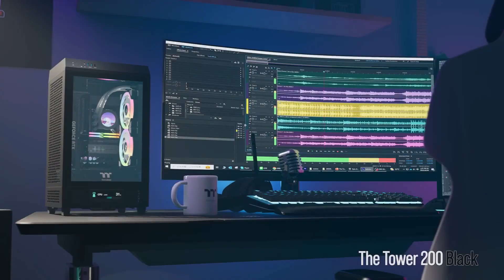Thermaltake The Tower 200 Series Chassis Product Animation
The Tower 200 Series comes in five colors: Black, Snow, Turquoise, Racing Green and Matcha Green, giving end users more choices when selecting a theme. Whether you are into gaming, video editing, music producing or just daily use, The Tower 200 Series is the perfect choice for you!

Can't get enough of us? (It's OK, we understand, we're pretty great 😎)